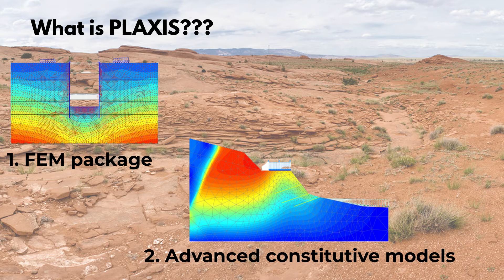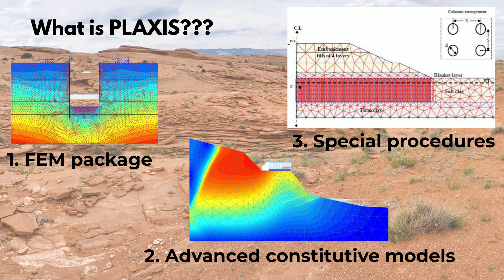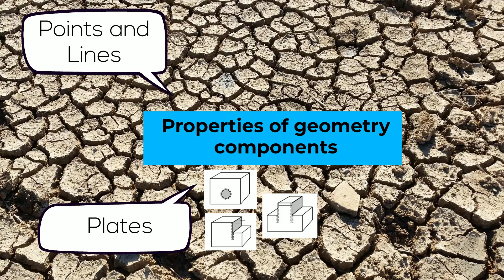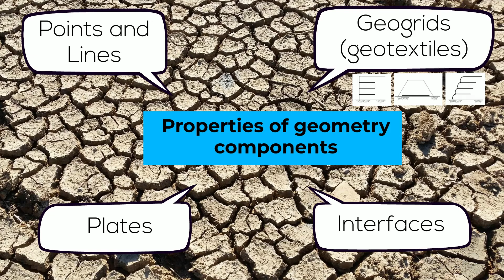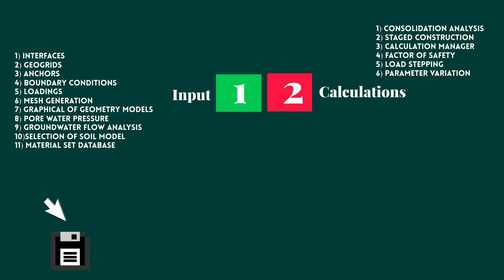Introduction to PLAXIS Software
Brief on the application of PLAXIS software.